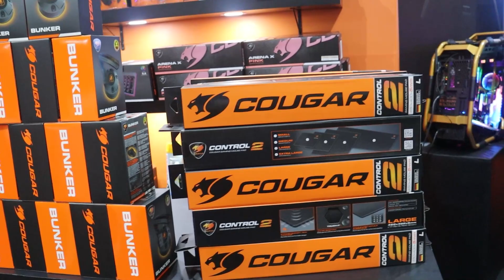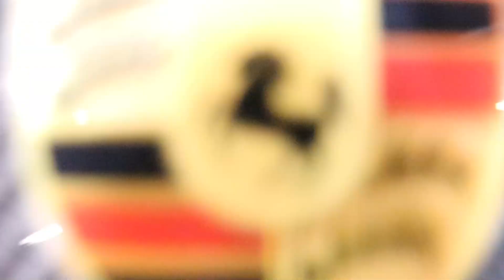Os Papa Famoso "BGS 2023" - Entrevista com Jaqueline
Neste vídeo, vocês acompanham tudo que rolou no 5º dia da BGS (Brasil Game Show) 2023 em SP e uma entrevista exclusiva com a Cosplay Jaqueline!!!